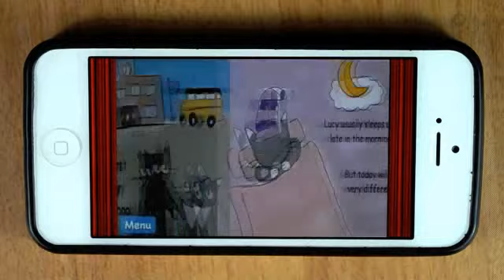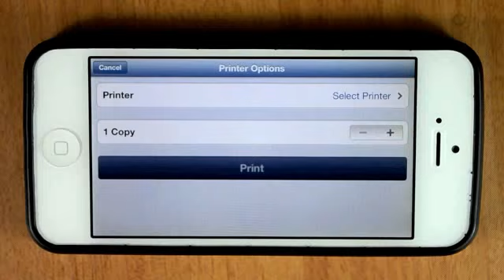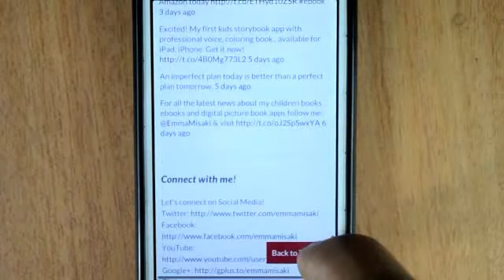Kids app for iPad, iPhone - First Day of School. My first story & coloring book for children.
Fun picture book for children. It's my first iPhone/iPad app for kids.

First Day of School - A Timmy and Lucy bedtime story your children will love, by Emma Misaki. Illustrated by Mari Sugimura.
Read on Kindle

Love,
Emma